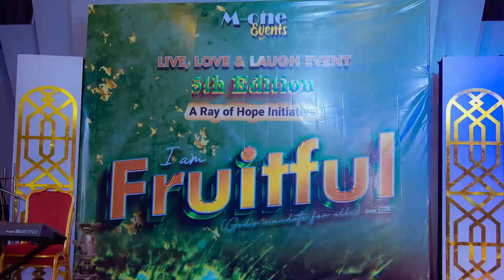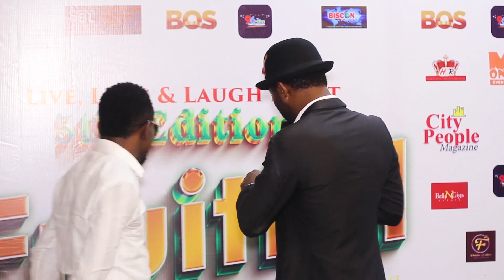'I am Fruitful' (Red Carpet Highlights) Part 2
Supporting Ibidunni Ighodalo Foundation charity #2023